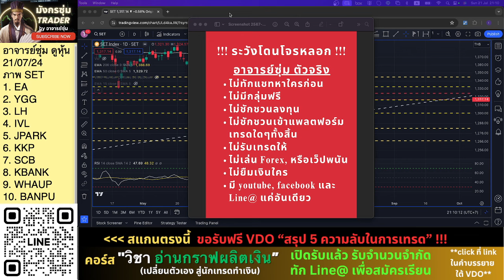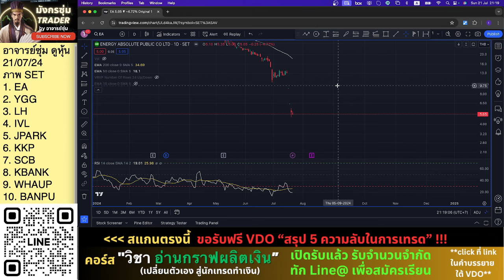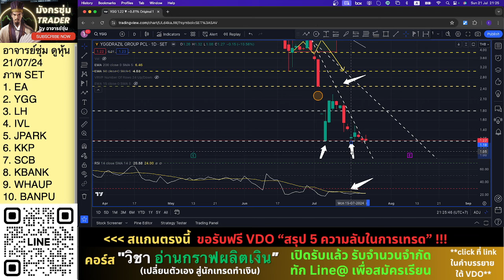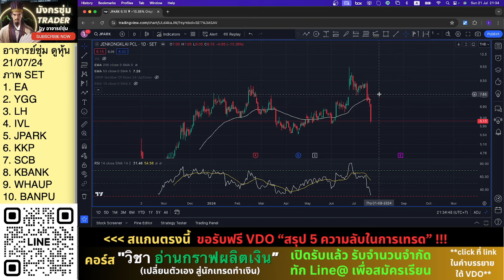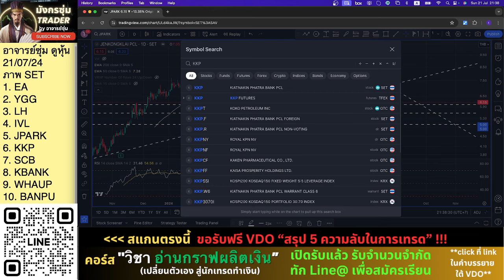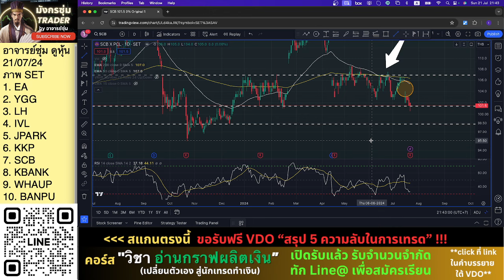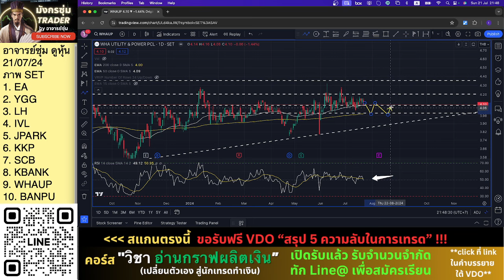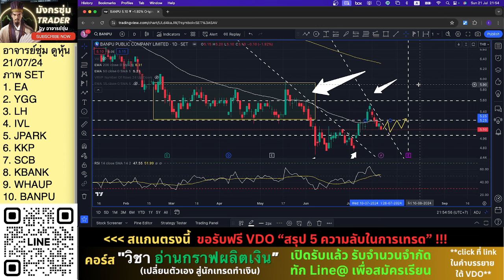หุ้น ea ygg lh ivl jpark kkp scb kbank whaup banpu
ทัก "Line@" ขอรับฟรี
VDO ลับ สรุป 5 ความรู้ในการเทรด
หรือ สมัครเรียนคอร์สออนไลน์
"วิชาหักมือเจ้า อ่านกราฟผลิตเงิน"

ติดตามที่เพจ "Facebook" มังกรซุ่ม Trader กดlinkนี้

ดูคลิปจบแล้วมาเรียนรู้กันต่อ!!!
“ใครอยากเป็นสายซุ่ม ไล่ดูตามนี้”
ดูตามลำดับ อาจัดให้แล้ว
1. สอนใช้ RSI เทรดให้ได้เงิน
2. การใช้ MACD หาจุดซื้อ หุ้น แบบเข้าใจง่าย แต่ได้ผล
3. มีเงินเทรดหุ้น 1 ล้าน จะวางแผนยังไงดี?
4. แกะรอยเจ้าด้วย volume profile แบบ advance
5. “5นาที” มีหุ้นพร้อมเทรด! สแกนหุ้นด้วย rsi
6. สอนหาจุดซื้อขายด้วย RSI กรณีศึกษา delta

ygg banpu ivl ea ygg lh ivl jpark kkp scb kbank whaup banpu

หุ้นไทย ช่อง 9 , หุ้น ไทย, ตลาดหลักทรัพย์, ตลาดหุ้น, setindex, เปิด ตลาด ช่อง 9, หุ้น วัน นี้, set100, ข่าวหุ้น, หุ้น ไทย วัน นี้